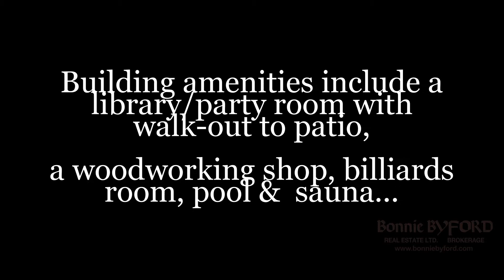(Sold!) 3 Bdrm in Leaside Gate Condominium! | Millwood & Laird Toronto | Bonnie Byford Real Estate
Three Bedroom in "Leaside Gate" Condominium!
Rarely offered 3 bedroom (2 bdrm + den), "Parkhurst" model, approximately 1585 sq ft! Quiet, west facing with breakfast room overlooking patio & treetops! 2 full bathrooms, private balcony, parking & locker! Terrific amenities include indoor exercise pool, ample visitor parking, woodworking shop, gardening room, games & billiards rooms, library & party room with walk-out to patio. Take advantage of this fantastic opportunity to live in this very sought after building!

Bonnie Byford Real Estate Ltd., Brokerage
1536 Bayview Avenue Toronto, M4G 3B6

The Real Estate Tradition in your neighbourhood since 1977.

Family owned & operated, specializing in Toronto's mid-town neighbourhoods with particular emphasis on Leaside & Davisville Village.